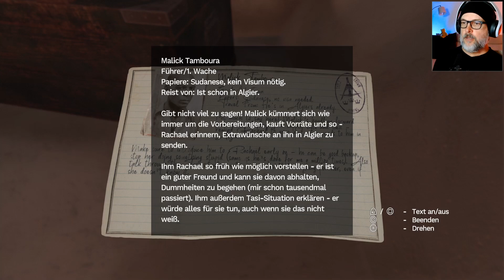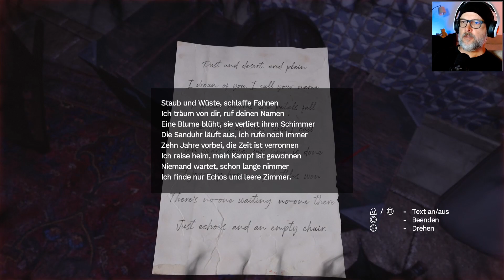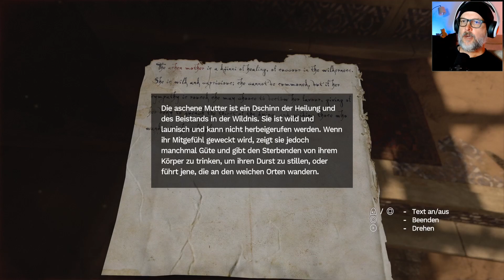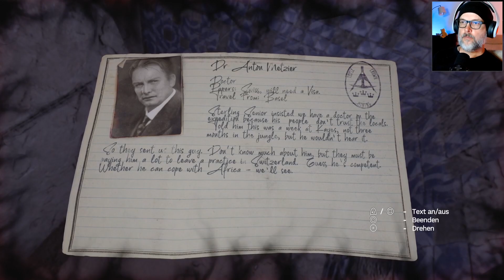Amnesia Rebirth #06 - In der Festung hören wir einen Funkspruch - wir sind nicht alleine! 🎮 Play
Was für ein krasses und heftiges Spiel, wer hätte das gedacht.

Amnesia Rebirth PS5 Gameplay German/Deutsch Let's Play by Dinigo

Amnesia Rebirth PS5 Deutsch - Let's Play Amnesia Rebirth Deutsch - German/Deutsch Walkthrough Gameplay

Story:
Ein neuer Abstieg in die Dunkelheit von den Machern der legendären Amnesia-Serie. Eine erschütternde Reise durch Trostlosigkeit und Verzweiflung, die die Grenzen menschlicher Belastbarkeit austestet.

Du darfst jetzt nicht atmen. Die Kreatur ist nur einige Zentimeter entfernt. Ihr einziger Zweck: sich an deiner Angst zu nähren. Und so kauerst du in der Dunkelheit und versuchst, die Furcht und das, was sich tief in dir verbirgt, zu unterdrücken.

„Ich kenne dich. Ich weiß, wozu du fähig bist.“